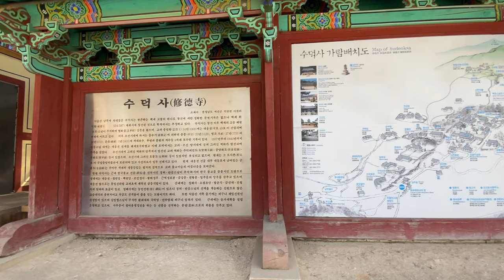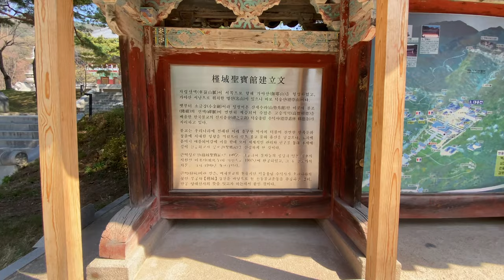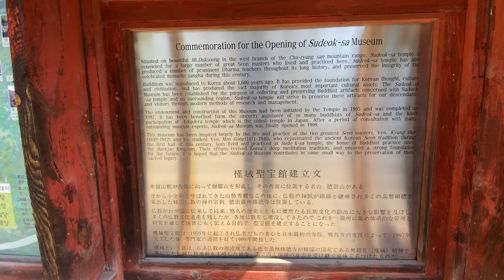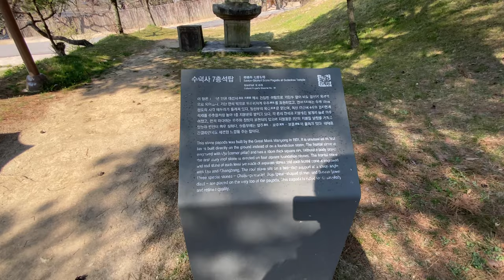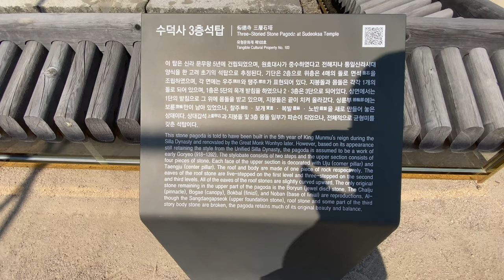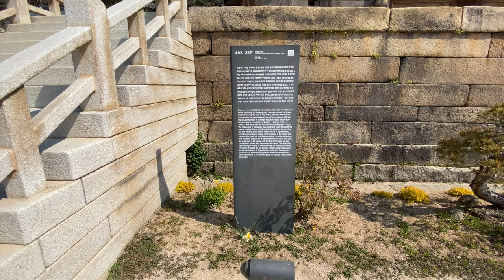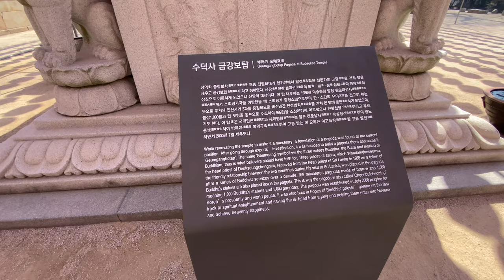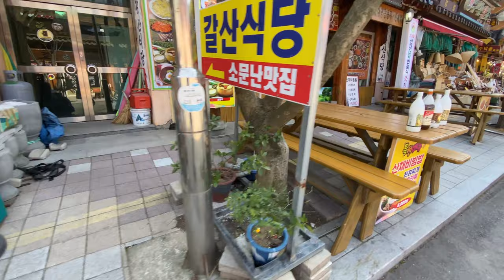4k walking Sudeoksa Temple in korea 수덕사 힐링 산책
There is an error. Sudeoksa Temple is not a UNESCO World Heritage Site. Sorry.
4k walking
Sudeoksa Temple
in Yesan, South Korea
established in 5th century
오류가 있습니다 수덕사는 유네스코 세계유산이 아닙니다 죄송합니다